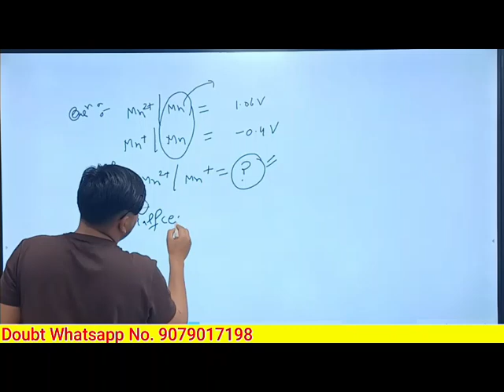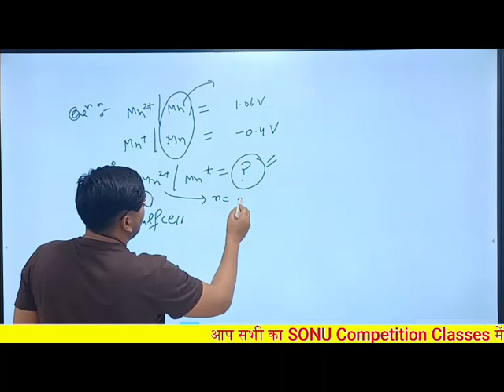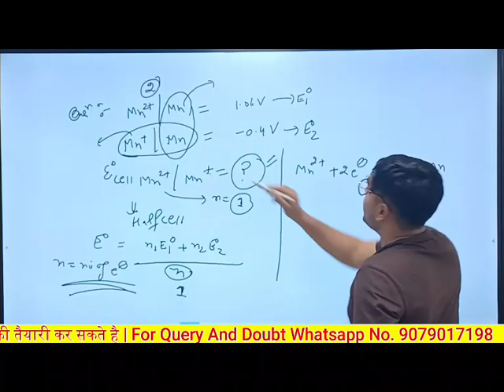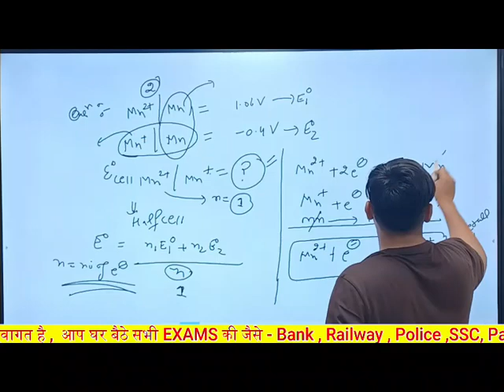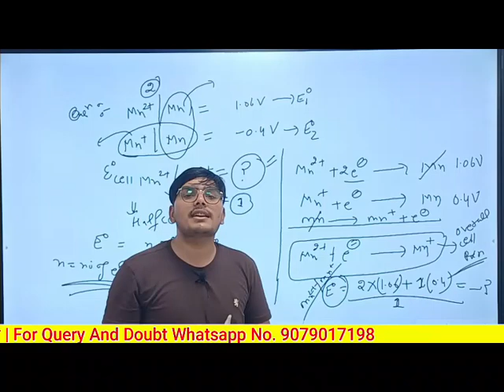Enode Cells electrochemical cell and electrolytic cell chemistry important topic for neet and jee